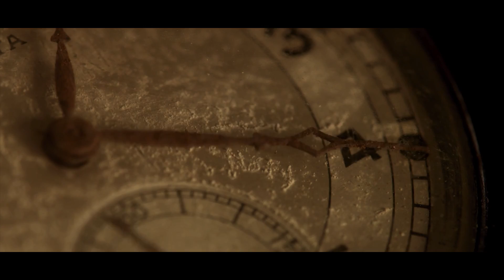KOLETIVA - Em Vão (Official Video)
Directed by Marco André

projecto KOLETIVA - vídeo da faixa integrante: "Em Vão"